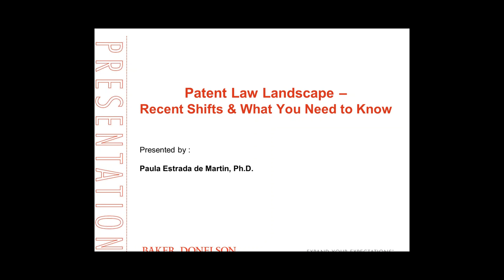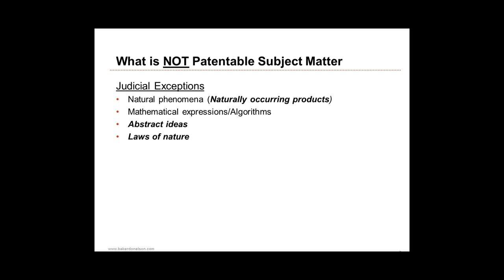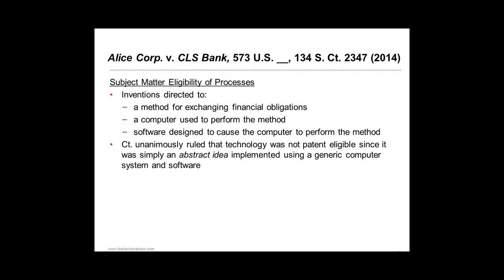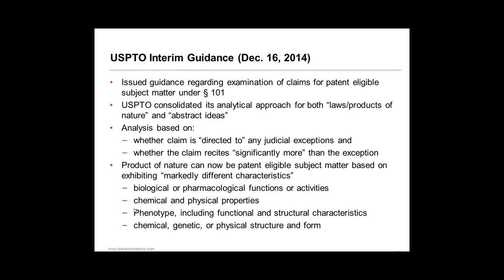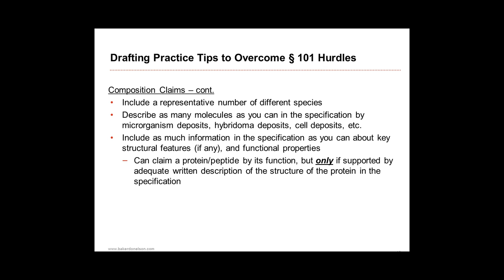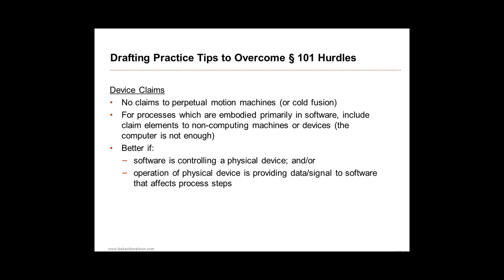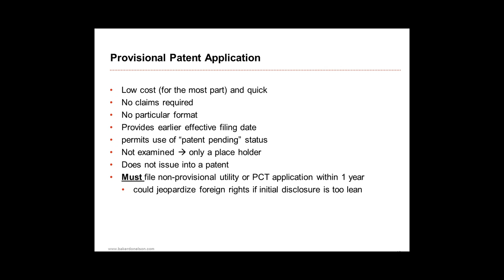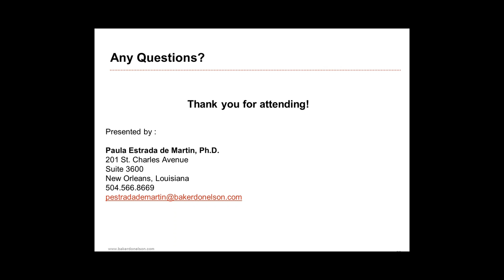Patent Law Landscape – Recent Shifts and What You Need to Know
Paula Estrada de Martin discusses recent Supreme Court cases that have addressed patentable subject matter and explains how they have impacted life sciences research and practices on campus. Paula will also provides practical tips for asserting and defending patent claims based on this precedent.